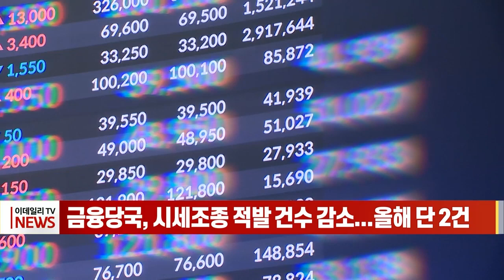금융당국, 시세조종 적발 건수 감소... 올해 단 2건 (20230522)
# 금융당국, 시세조종 적발 건수 감소... 올해 단 2건